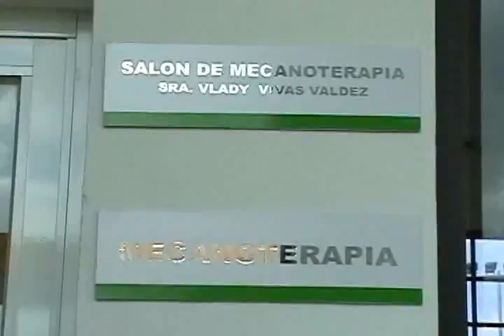adrian euan pat terapias del crim todavia acuden a chetumal